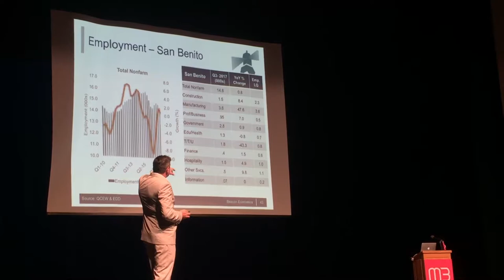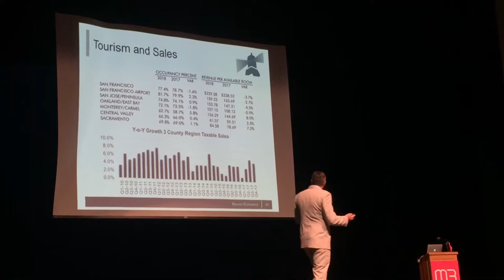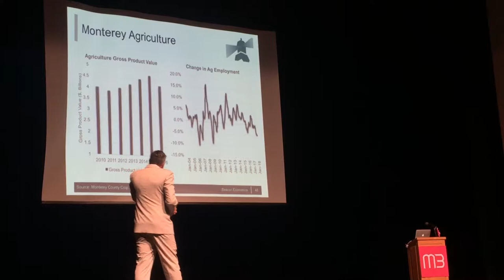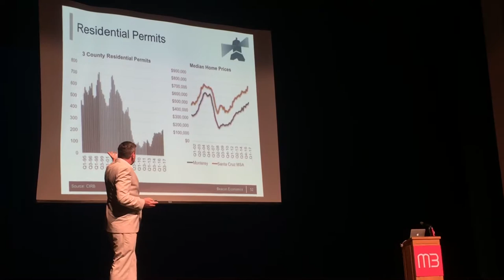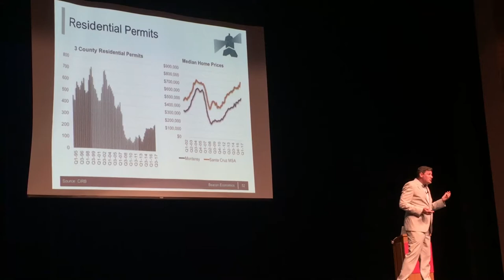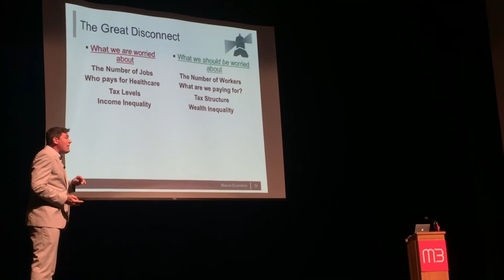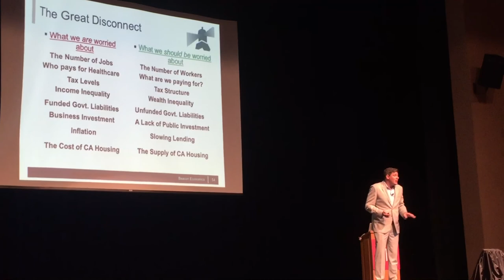MBEP Economic Forecast 2018